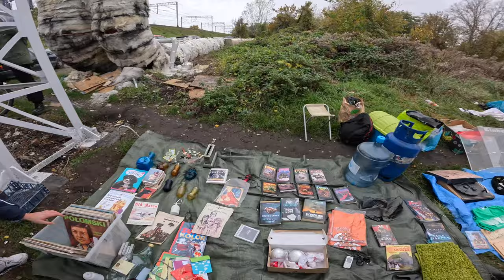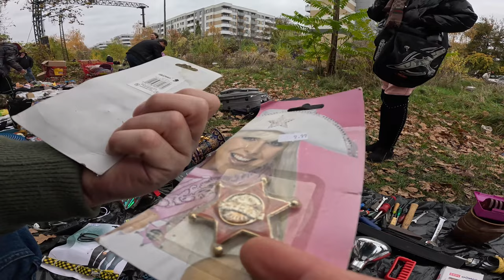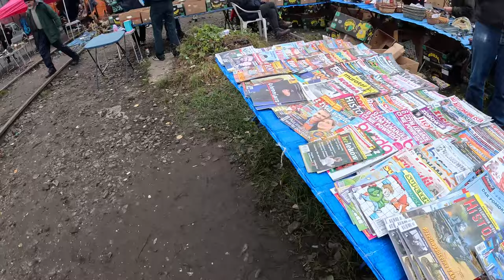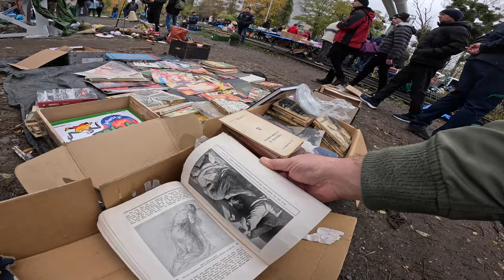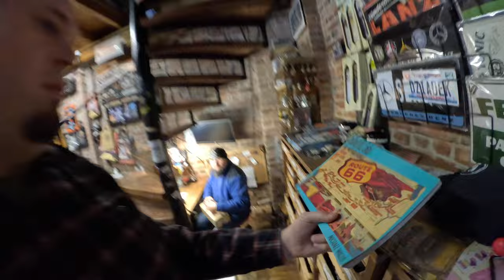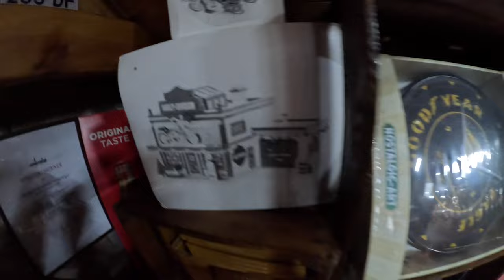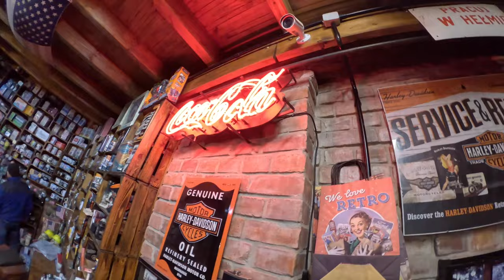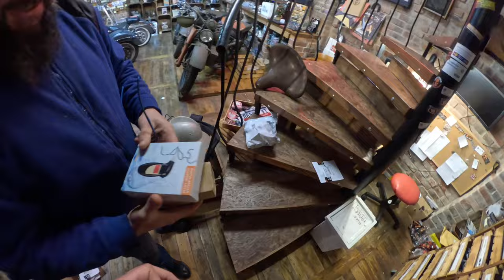Hełm Niemiecki Militaria Targ na Torach Wrocław #61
Targ Staroci Zobacz za ile mozna kupić Niemieckie Hełmy.
I wiele więcej antyków staroci i militaria. Wódka Wyborowa z PRL dla kolekcjonera do oddania.